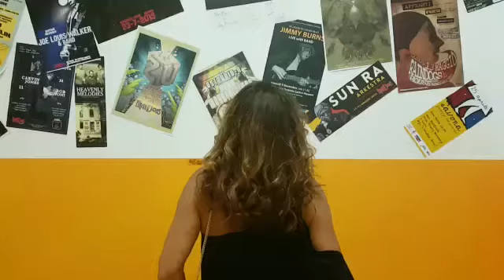Milly e Chiara - al Raindogs club - savona - rock